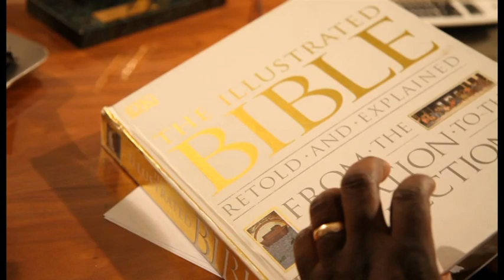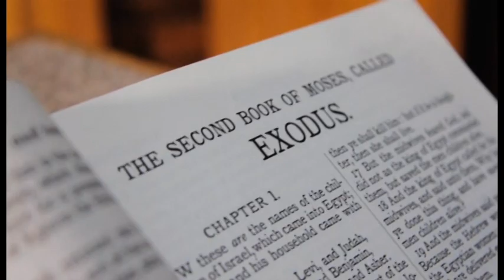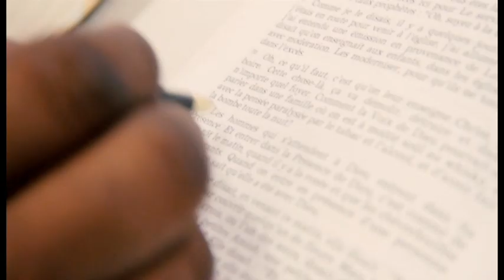COMPULATION: Dr KALALA, Sr BLANDINE"NA BELEMI", MURPHY KADILA"HIER-AUJOURDHUI".